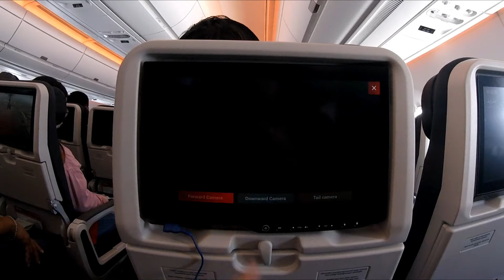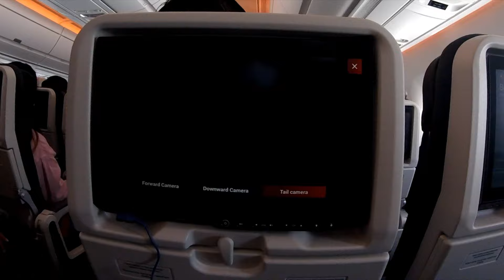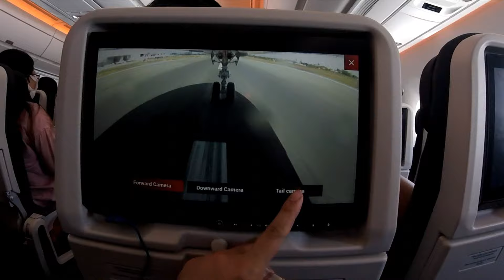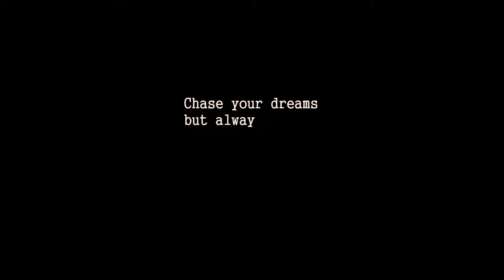Experience the long flight with @TurkishAirlines Izmir, Tukey to Philippines | Ep. 41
Excited to be fly again and to land of the country you where born.
come and join me on how our experience and travel in these day.